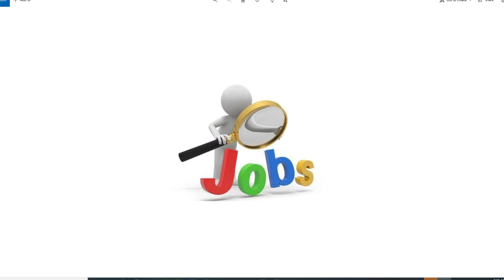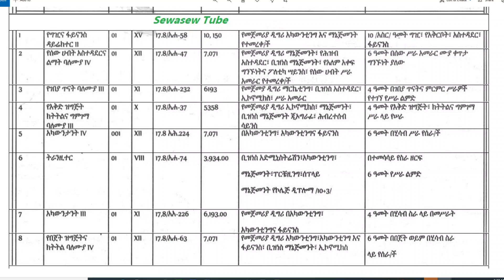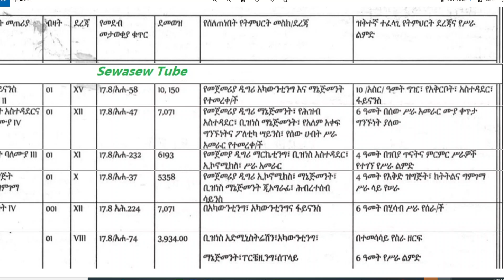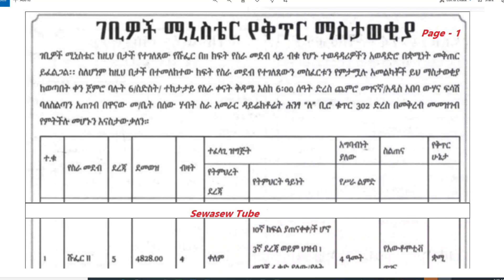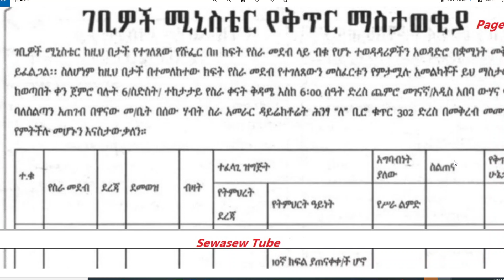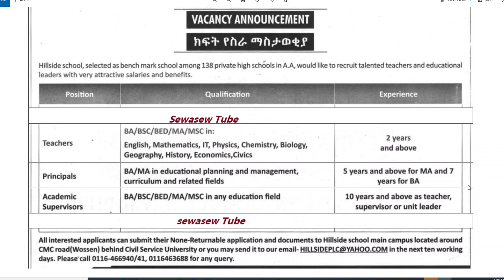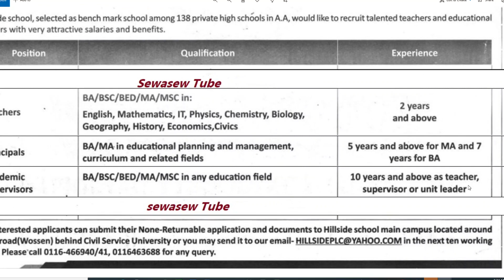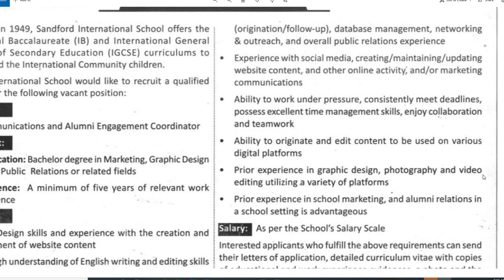New Job Vacancy | ክፍት የሥራ ቦታ ማስታወቂያ | በርካታ የሥራ መደቦች የተካተቱበት በዜሮ እና የሥራ ልምድ ላላቸው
ክፍት የሥራ ቦታ ማስታወቂያ

ማስታወቂያው የወጣበት ቀን ነሐሴ 02 ቀን 2013 ዓ.ም
በርካታ የሥራ መደቦች የተካተቱበት በዜሮ እና የሥራ ልምድ ላላቸው
ተፈላጊ ብዛት 17 - በሥራ ልምድ

አመልካቾችን አወዳድረው ቀጥረው ማሰራት ይፈልጋሉ

መረጃውን Share /ሸር/ በማድረግ ለሌሎችም በስራ ፍለጋ ለሚንከራተቱ እና የተሻለ ስራ ለሚፈልጉ ወገኖቻችን እናካፍል።